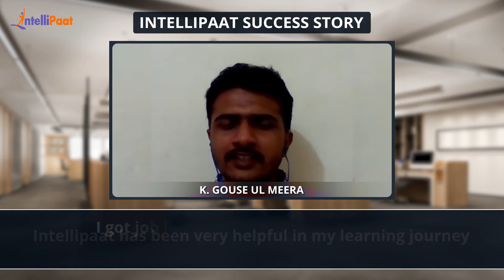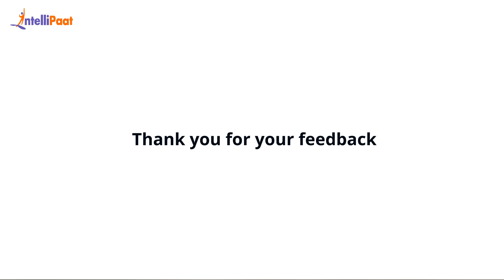Intellipaat Job Guarantee Review | Non Tech To Tech Career Transition | Intellipaat Placement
Watch how Gouse got his first job. Our team guides learners at every step. Our practical sessions cover all fundamentals. By the end of the course, the learner was able to gain more confidence in architecture design, project delivery, and the production process. Intellipaat was able to help him upskill in Big Data, which got him a job at one of the latest MNCs in India. We have helped more than 600,000+ aspiring students and working professionals transform their careers.

▶️ Enrolled in Advanced Certification in Big Data Analytics with E&ICT IIT Guwahati

Intellipaat Edge
1. 24*7 Life time Access & Support
2. Flexible Class Schedule
3. Job Assistance
4. Mentors with +14 yrs
5. Industry Oriented Courseware
6. Life time free Course Upgrade